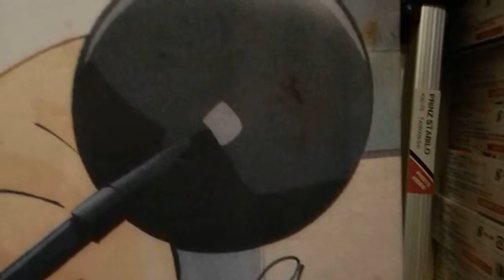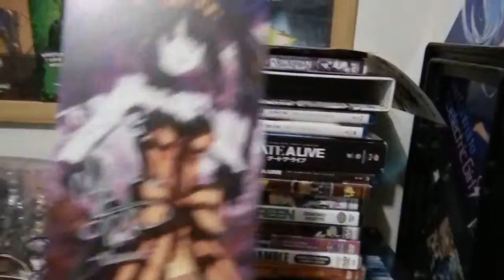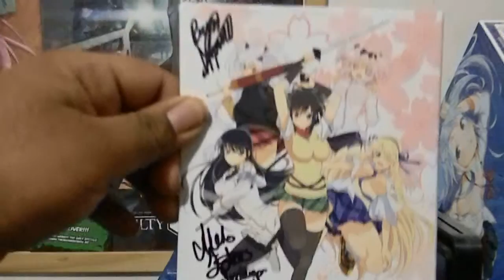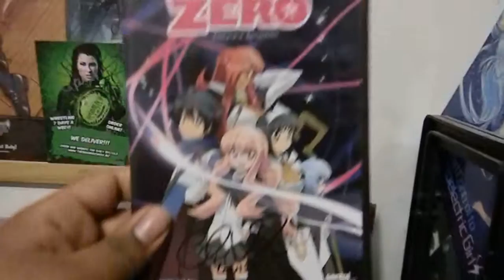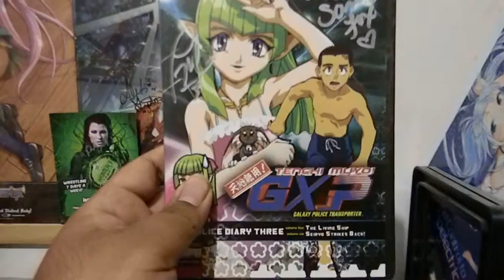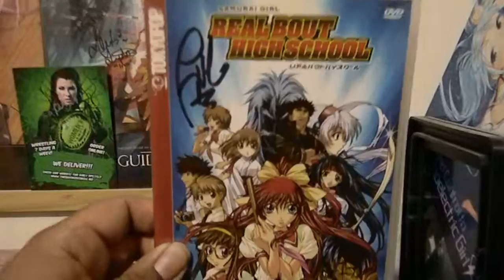Anime Central 2015 Autographs haul part one 1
Here's my haul of autographs from anime central 2015 From Alexis Tipton, Stephine Sheh, Cristina Vee, Cherami Leigh, Sandy Fox, Tony Oliver, and Bryn Apprill.